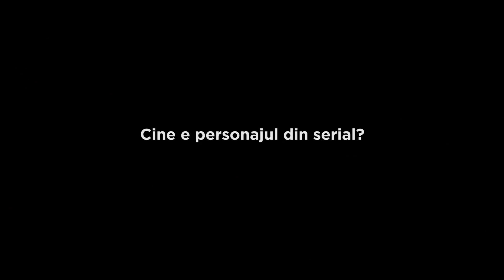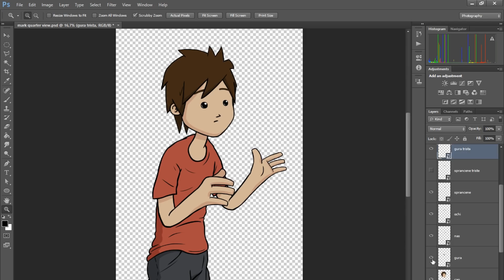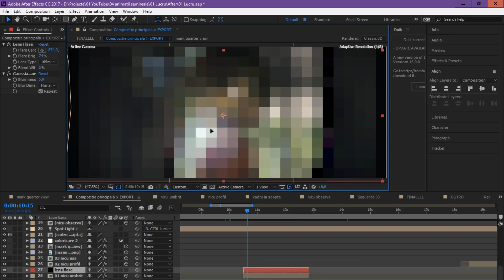CUM FAC ANIMAȚII | Making of Încă Un Semn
Ai nevoie de un desen sau de o animație? Contactează-mă pe Facebook pentru prețuri!